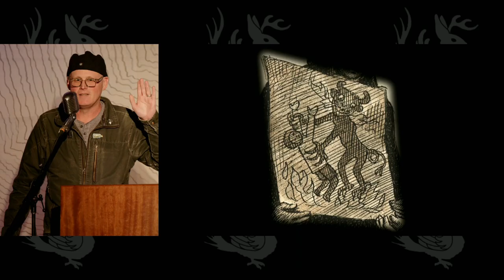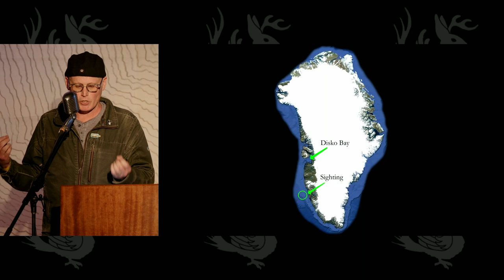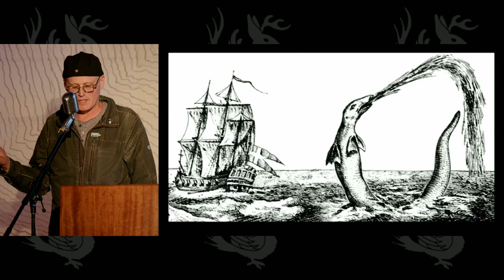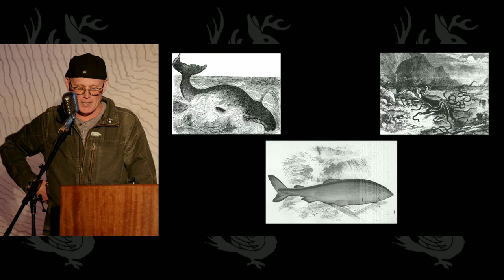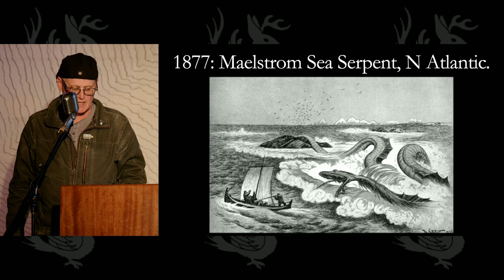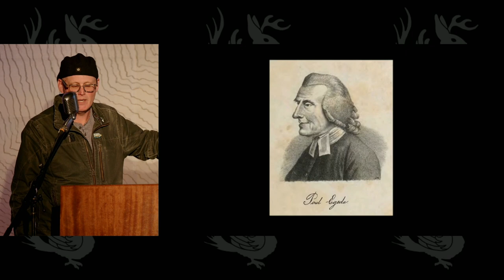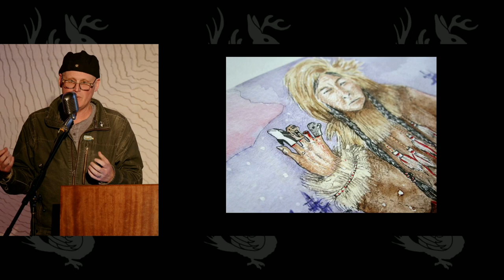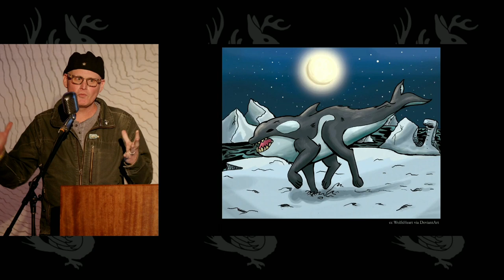Usurping Serpents: How a Minister Kicked off a Cryptid Craze | Odd Salon ADRIFT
Odd Salon Fellow Stuart Gripman tells the tale of how a supposes sea serpent sighting off the coast of Greenland set off a wave of monster sightings in the 1700s.

Recorded live at Odd Salon ADRIFT: A special fundraising evening for Naga & the Captainess featuring talks by Odd Salon at the Robot Heart Foundation Residency in Oakland, California.

Naga & the Captainess is an experiential sculptural art installation debuting this year at Burning Man. Naga and the Captainess is an immersive scene involving a treasure-protecting sea serpent (Naga), cargo & treasure chests floating in the ocean, and a half-sunken adventurers ship (the Aldrovanda) helmed by a mysterious woman known only as the Captainess.

Odd Salon: Stories from the odd corners of history, science, art. and adventure. Live on stage in San Francisco and New York City.